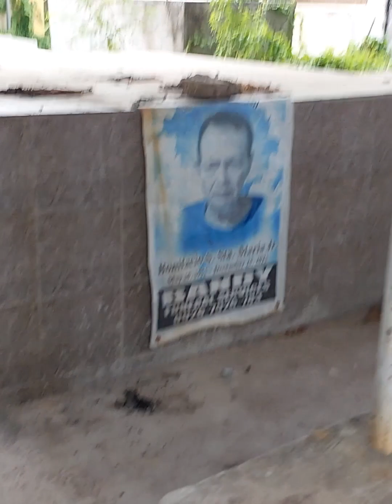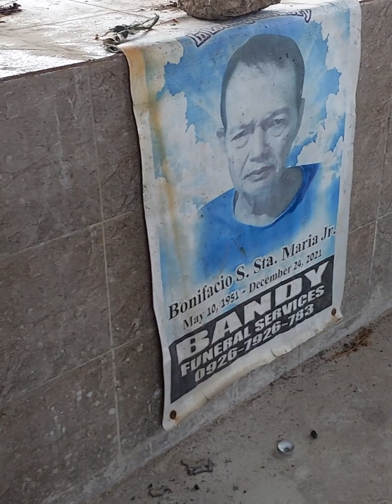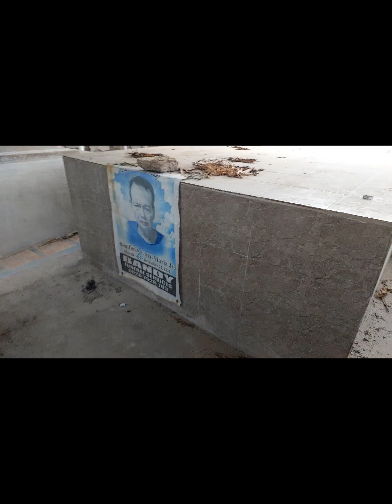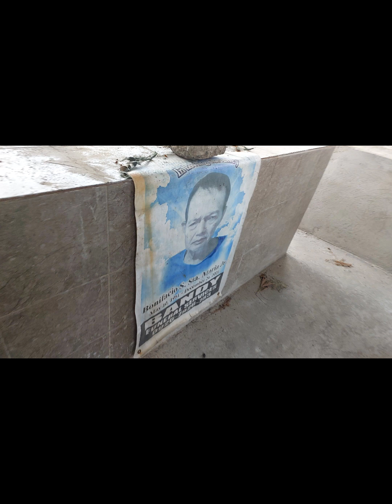dalaw sa puntod ng dady